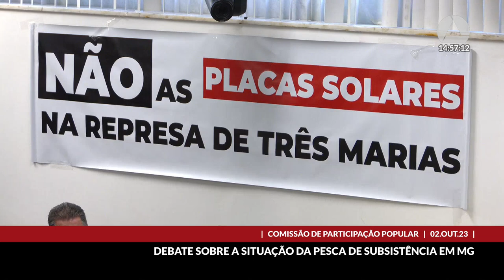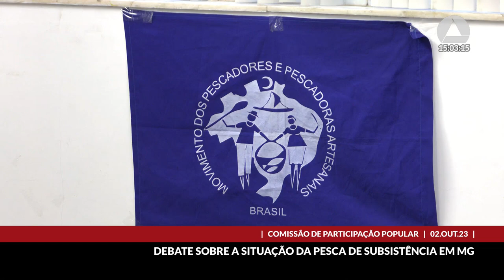02/10/2023 14:00 - Comissão de Participação Popular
Finalidade da audiência: Debater a situação dos pescadores profissionais artesanais, pescadores de fato e de subsistência, atingidos por grandes empreendimentos, principalmente no tocante às declarações e aos documentos que comprovem a situação de pescadores, à atenção dos governos federal, estadual e municipais a esse público e ao acesso às políticas públicas e ao desenvolvimento da atividade pesqueira no Estado.